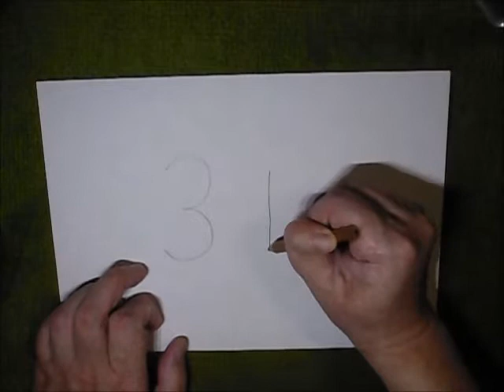数字31からリスを描く // Number 31 into a squirrel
数字31からリスを描く。🐿

Number 31 into a squirrel. 🐿